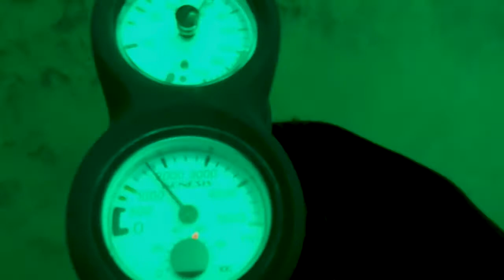St. Andrew Dive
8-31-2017.  This was my first dive as a PADI Certified Open Water Diver.  The St. Andrew was a 135 foot long, wood schooner. It rests about 60 feet below the surface of the Lake Huron around the Straits of Mackinac.  She collided with another ship, and sank in 1878.